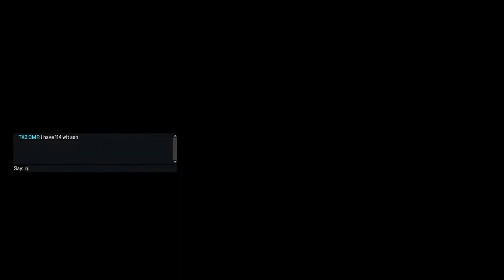Apex Legends season 11 GAMEPLAY